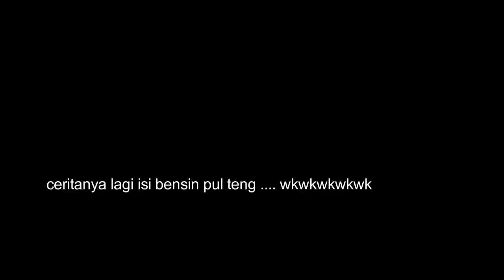INDRAMAYU - TUKDANA LAGI RIDING ADA RAZIA || AENBAE MOTOVLOG 8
Aen Bae Videos

business and collaboration by DM instagram